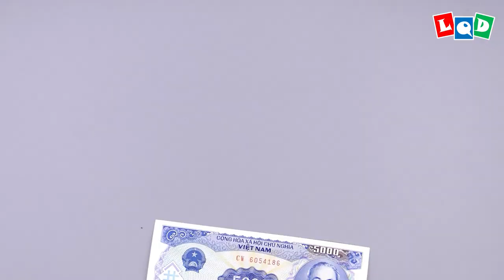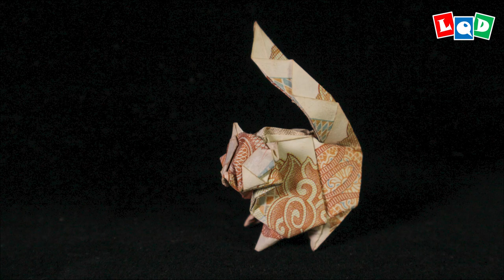Raccoon (Lien Quoc Dat) - LQD Money Origami